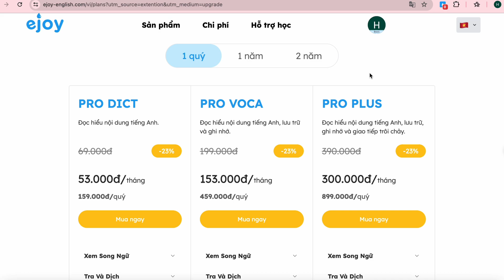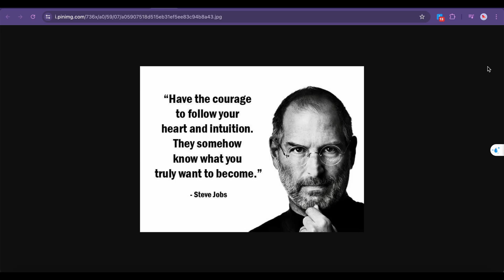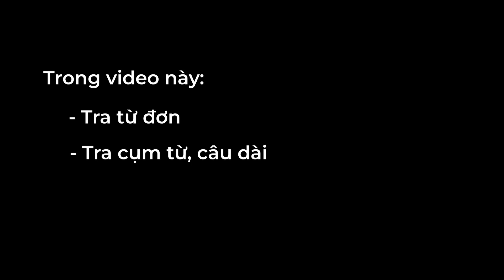Tra Từ Vựng Trong Ảnh và Ebook Ngay Trên Máy Tính Với eJOY Extension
🤔 Bạn đang đọc một trang truyện thú vị nhưng bỗng gặp phải một từ vựng tiếng Anh mới?
🤔 Bạn muốn tra nghĩa từ vựng một cách nhanh chóng mà không cần chuyển sang các ứng dụng dịch gõ từng từ?

Hiểu được điều này, chúng mình đã đặc biệt làm một video hướng dẫn bạn chi tiết cách sử dụng tính năng Tra từ và văn bản trong ảnh ngay trên máy tính với eJOY Extension.

👉 Hãy xem ngay video này để khám phá cách sử dụng tính năng Tra Từ Vựng Trong Ảnh và Ebook Ngay Trên Máy Tính Với eJOY Extension!

0:09 Hướng dẫn tải và cài đặt eJOY Extension
0:51 Hướng dẫn tra từ đơn trong ảnh với eJOY Extension
1:41 Hướng dẫn tra cụm từ và đoạn văn trong ảnh với eJOY Extension

Ghé thăm trang Blog của eJOY để xem hướng dẫn chi tiết cách sử dụng tính năng này và chia sẻ cảm nhận của bạn sau khi trải nghiệm nhé